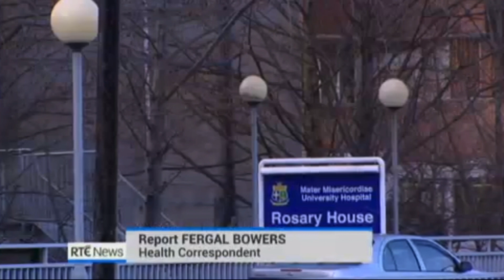MATER HOSPITAL & MAUREEN DESMOND INQUEST RTE NEWS AT NINE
RTE

and